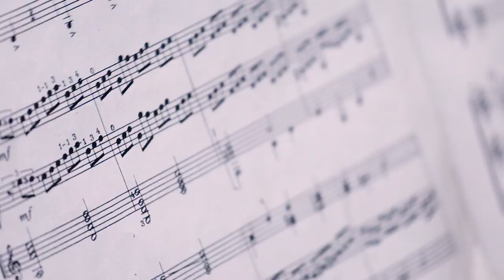18.06.2014 - метростанция "Стадион Васил Левски" - "Споделяме МУЗИКА, ЕМОЦИЯ, КУЛТУРА"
Вторият концерт от кампанията "Споделяме МУЗИКА, ЕМОЦИЯ, КУЛТУРА" в метростанция "Стадион Васил Левски"! С участието на Рафи, Funky Miracle, фолклорното дуо Миланов и Белева и квартет класически китари с преподавател Столина Добрева от НМУ "Л. Пипков".

„СПОДЕЛЯМЕ МУЗИКА, ЕМОЦИЯ, КУЛТУРА" е съвместен проект на МУЗИКАУТОР и ПРОФОН в партньорство със Столична община, Българската музикална асоциация - БМА, Българската Хип Хоп Асоциация - БХХА и Българската асоциация на музикалните продуценти - БАМП, в подкрепа на музикалното творчество, споделянето, музикалните индустрии и кандидатурата на София за Европейска столица на културата 2019.

Режисьор: Васил Николов
Продукционна музика: Васил Николов (а.к.а. Теслата)